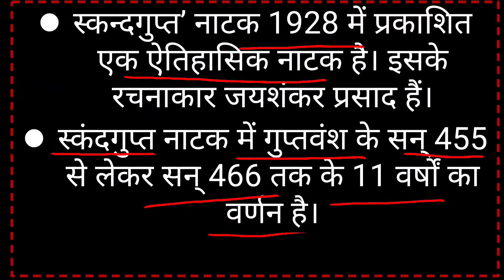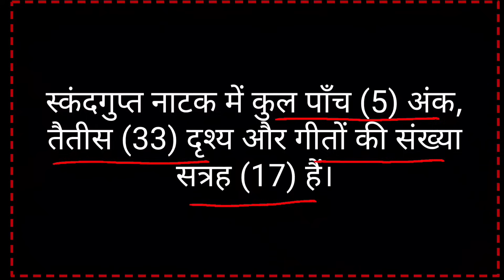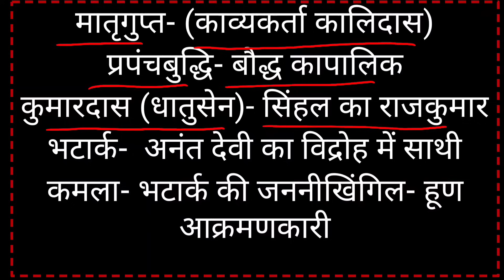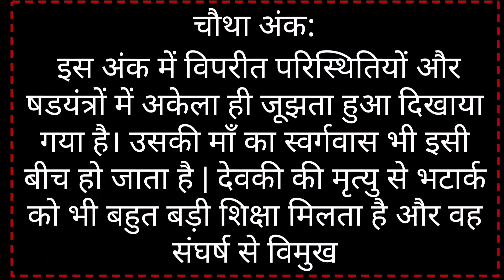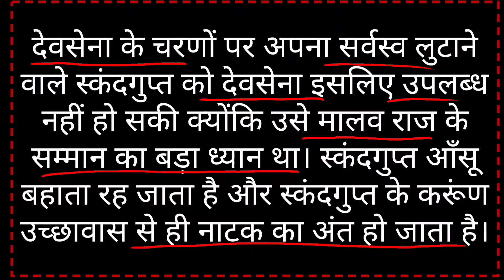नाटक स्कंन्दगुप्त | कथासार(सारांश) |प्रमुख पात्र JAISHANKAR PRASAD KI RACHNA SKANDGUPTA